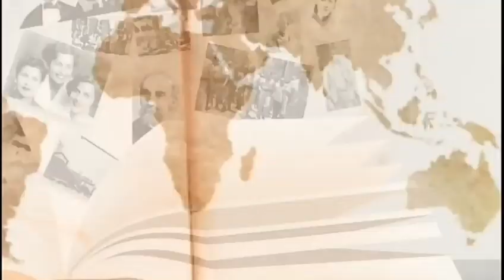BIOGRAFÍA DE Francisco Alberto Caamaňo Deňó.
Francisco Alberto Caamaño Deñó fue militar y héroe dominicano que ocupó la presidencia constitucional de la República Dominicana durante la Guerra de abril de 1965.